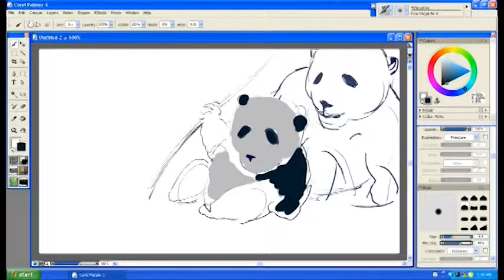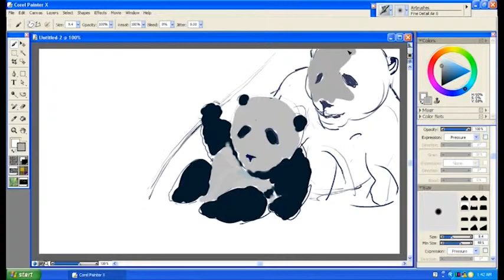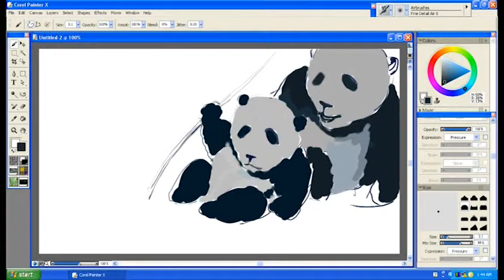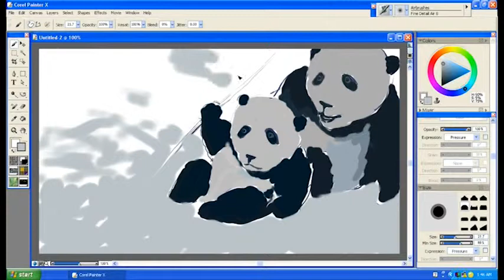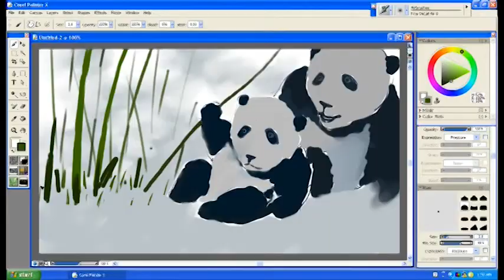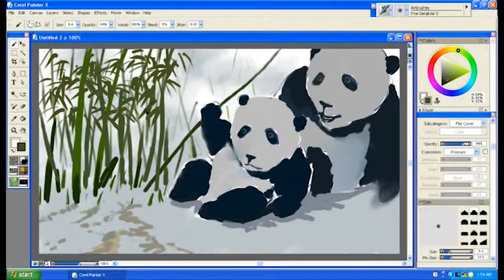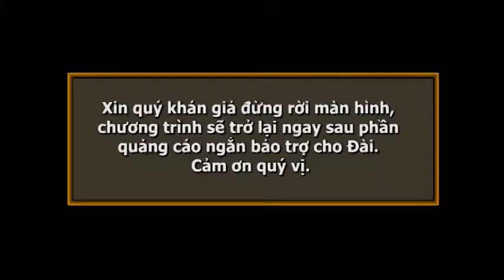Nghệ Thuật Hội Họa - Gấu Panda 01